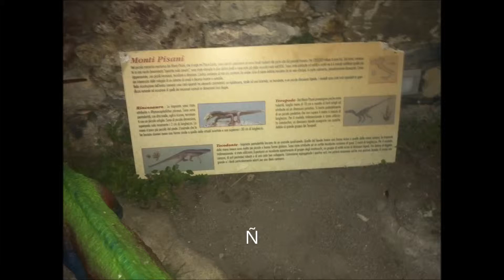Lerici(sp) di sera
Sotto il castello di Lerici,nei pressi del museo preistorico all'aperto..10/01/2015